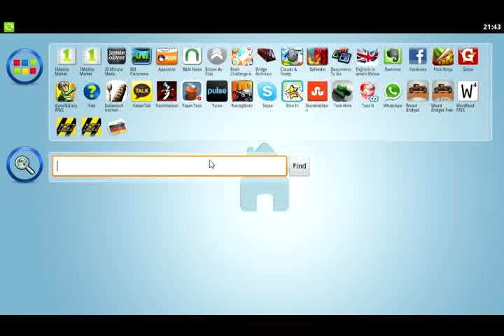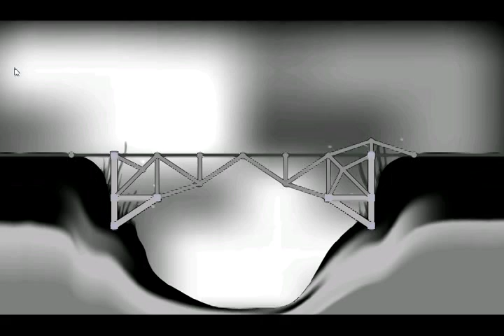X Construction PC, lvl 1-21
X Construction PC
nice and smooth^^

difficulty level
very hard.
train with 50% more weight.
bevor man auf sehr schwer geht steht daneben noch (Stuttgart 21 Niveau^^)